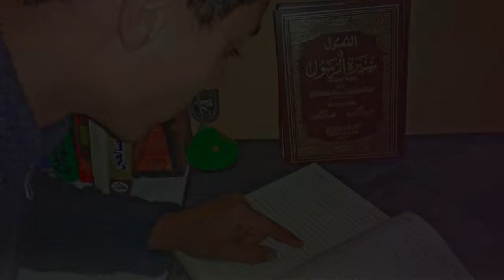لاجئ سوري يفاجئ الكنديين باسم مولوده الجديد!! - لن تصدق ما هو الإسم؟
السلام عليكم ورحمة الله متابعي الكرام  أتمنى أن تستمتعوا بمشاهدة الفيديو بعنوان :
"   " فرجة ممتعة :)

فكرة الوثائقية - Fikra Documentary

Host and Creator – Said El Jamali

● وسع معرفتك وإكتشف أسرار عالمك مع قناة (  فكرة الوثائقية )

فكرة -- قناة فكرة الوثائقية على اليوتيوب دوماً في تألق بجديد الإنتاجات